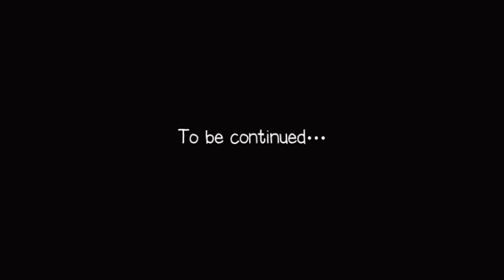The Best Week Ever, Part 4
Todd sneaks into the work camp across the lake to find the spirit stick and ends up captured! Starring: Ol' Facefull, Pool Time, Yikes and Newton's 2nd Law of Motion. Produced by: Waffle House.